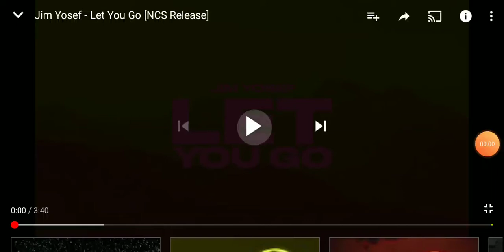Jim Yosef - Let You Go (NCS Release)